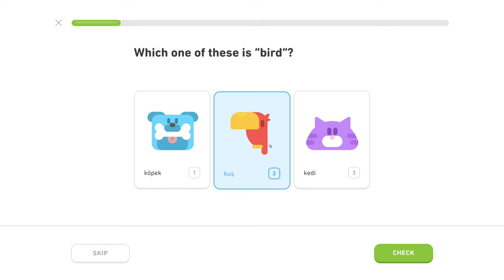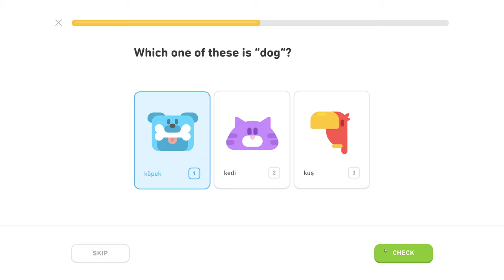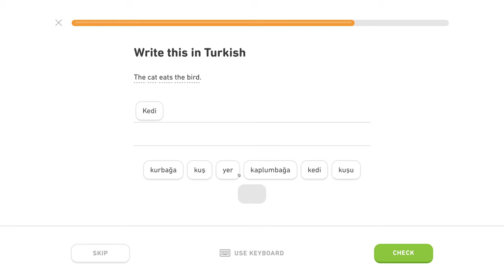🇹🇷 Zviera - Level 0/5, lekcia 0/3 - Turecky s Yetim